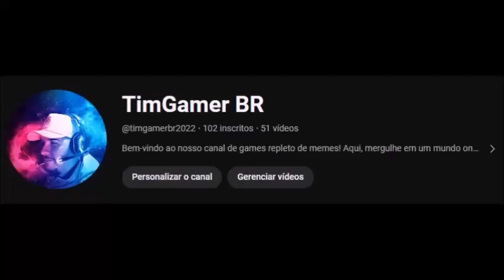Guerreiros da luz - O treinamento - capítulo 05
Tendo deixado a Irmandade há dois anos, Daniel Mastral conhece sua noiva Isabela e, depois de um pequeno período de paz, os dois passam a ser implacavelmente perseguidos pelos Filhos do Fogo. Sem saber o que fazer, ou como se defender, temem por sua vida. Como ir contra os adoradores do diabo a não ser seguindo os milenares ensinamentos cristãos, em nome do poderoso Ell Shaddai, o grande "Eu Sou". Para decepção de Daniel e Isabela, nem todos os cristãos são organizados e nem todos podem ajuda-los, com algumas exceções. Porém, estão presentes ao lado deles os anjos da Luz , aqueles que não se rebelaram contra Deus -, para sua proteção. Pouco a pouco, estes seres mostram sua face e seu poder de maneiras até então inimagináveis. São anjos guerreiros de alta patente que, batalhando no reino do espírito para preservar da morte o casal, não impedem seu crescimento em meio ao furor das lutas. Nesse cenário, Daniel e Isabela descobrem seu verdadeiro chamado, trazido por boca do capitão dos Exércitos Celestiais, o anjo ruivo. São comissionados por Deus para serem portadores de uma mensagem nova à igreja dos últimos dias. Daniel nunca imaginou que um dia revelaria os segredos do Ocultismo e da Irmandade, mas, por meio desta revelação um remanescente de cristãos será erguido. Um grupo de soldados valentes, capazes de enfrentar a guerra dos últimos dias e fazer frente aos verdadeiros adoradores de Lucipher em uma guerra sangrenta, sem tréguas e nem clemência. Será que o casal estará disposto a pagar o preço dessa incumbência?